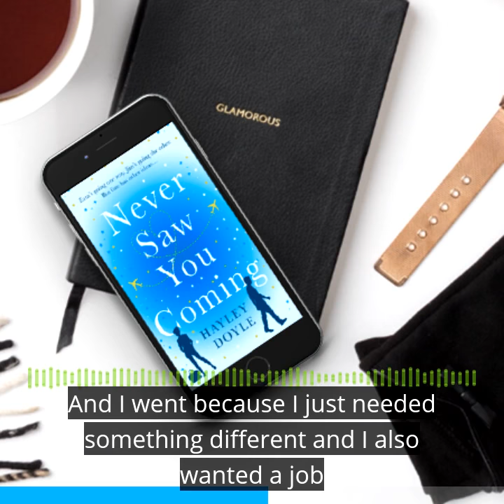Episode 45: Hayley Doyle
Did you miss author 𝗛𝗮𝘆𝗹𝗲𝘆 𝗗𝗼𝘆𝗹𝗲 on 𝗧𝗵𝗲 𝗗𝗼𝘄𝗻𝘁𝗼𝘄𝗻 𝗪𝗿𝗶𝘁𝗲𝗿𝘀 𝗝𝗮𝗺 podcast (Episode 45)? No worries. You can catch a clip here. Listen as she explains why she had to travel all the way to Dubai in order to find the time to write her novel, Never 𝘚𝘢𝘸 𝘠𝘰𝘶 𝘊𝘰𝘮𝘪𝘯𝘨.⁣